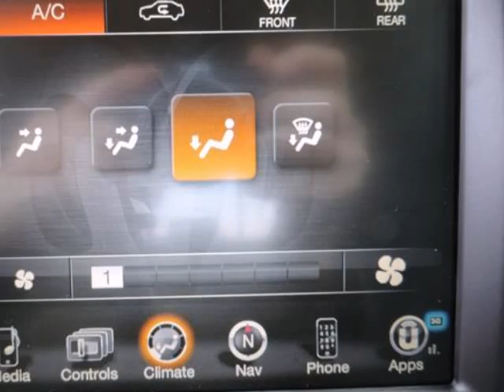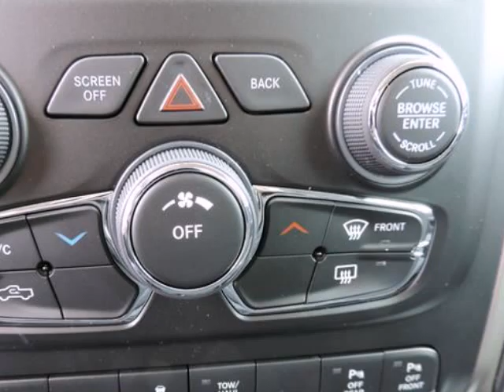2015 Ram 1500 2WD Crew Cab 5.7 Ft Box SLT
2015 Ram 1500 2WD Crew Cab 5.7 Ft Box SLT
VIN: 1C6RR6LT0FS591876

Randall Noe Chrysler Dodge Jeep Ram presents this 2015 Ram 1500 2WD Crew Cab 5.7 Ft Box SLT. Represented in WHITE. Under the hood you will find the 5.7 Liter 8 Cylinder 16 Volt MPFI OHV coupled with the AUTOMATIC.Warranty Information:Purchase this Ram with confidence knowing it is backed with a 36 month / 36000 mile warranty.Options and Safety Features:Nicely equipped with ABS And Driveline Traction Control, Airbag Occupancy Sensor, Curtain 1st And 2nd Row Airbags, Dual Stage Driver And Passenger Front Airbags, Dual Stage Driver And Passenger Seat-Mounted Side Airbags, Electronic Stability Control (ESC), Rear Child Safety Locks, Side Impact Beams, Tire Specific Low Tire Pressure Warning.Randall Noe Chrysler Dodge Jeep Ram WE WILL BEAT ANY DEAL! At Randall Noe Chrysler Dodge Jeep Ram our goal is to provide you with an excellent vehicle purchase and ownership experience. For the finest in personal customer service, please contact the Internet Department directly through this website.Also, please note, we take great care to keep our listings up to date, however our inventory changes daily and not all inventory is online. If you do not see what you are looking for, then please call.We look forward to providing you with excellent customer service and welcoming you as a Randall Noe Chrysler Dodge Jeep Ram client.You can reach us by visiting